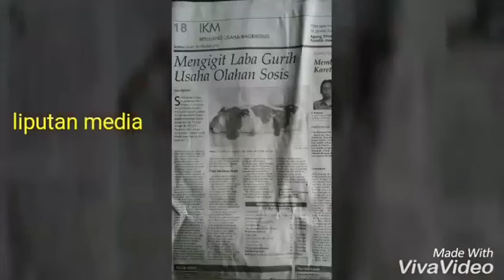DBS BIG (Bring Indonesia to Global): Sosis Solo Fusion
Salah satu peserta DBS BIG, Sosis Solo Fusion merupakan UKM yang bergerak di usaha kuliner.

Ingin membawa bisnis kreatif Anda ke kancah global seperti Sosis Solo Fusion? Ayo ikutan DBS BIG Creative Challenge 2016 melalui PENDAFTARAN GRATIS!

Kategori Bisnis Kreatif: Seni Rupa, Kerajinan Tangan, Kuliner, Fashion, Pengembangan Aplikasi/Game, dan Animasi